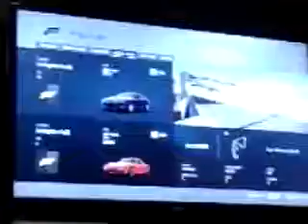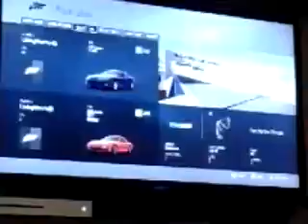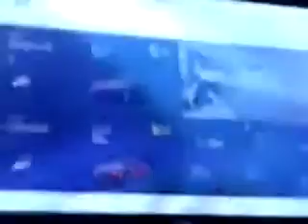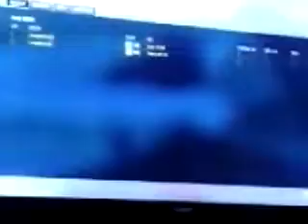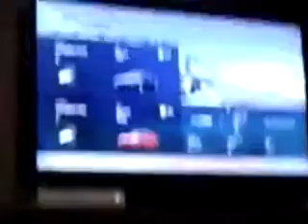Brother Vs brother forza motorsport 6 ( cameo with )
1997 Lexus SC300 vs 1997 Mazda RX-7